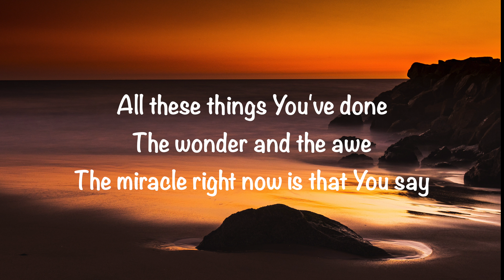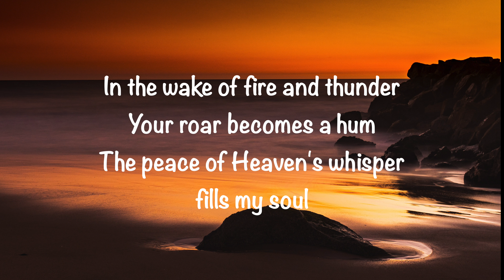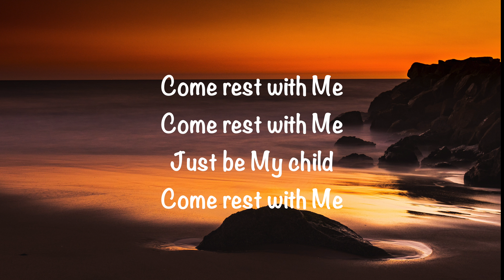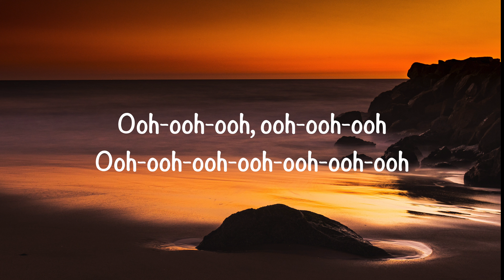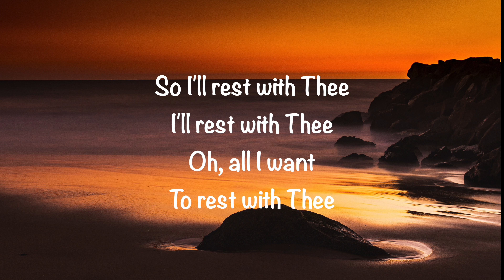River Valley Worship - Rest With Me (with lyrics)(2022)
GaryMcDuffee This video is about “Rest With Me” by River Valley Worship. Video made by Gary McDuffee. Also, enjoy my wife’s blog @